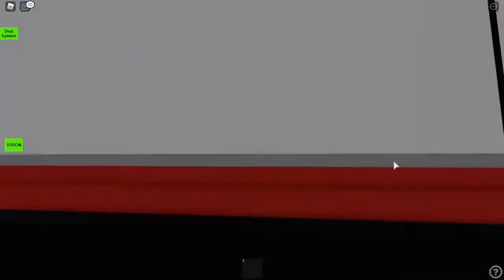TTC Birchmount Division Route 67 To Eglinton (Roblox)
Hello there! My name Is “Driver_Kid7617” I do a lot of Roblox, Omsi 2, Openbve, and much more videos! I am a very experienced artist, video editor and photo/ thumbnail editor. I also usually do Roblox videos on my “Driver_Kid7617” account, but you might see me playing on my mdallas7 account. Anyways, I hope you enjoy the video. Have an amazing day and peace out.

It really helps and supports the channel. I also post daily content everyday or week.

This video and thumbnail was edited/created by me!

1. Driver_Kid7617’s Top 10 Favorite Videos From The channel